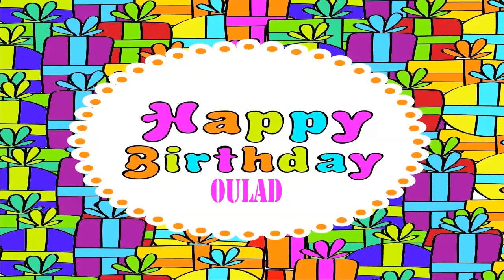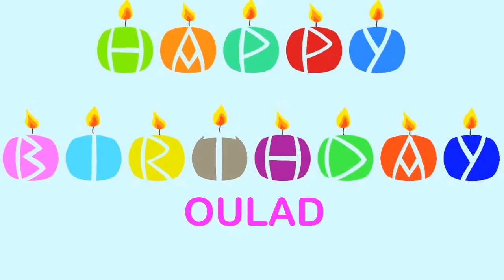Oulad Wishes & Mensajes